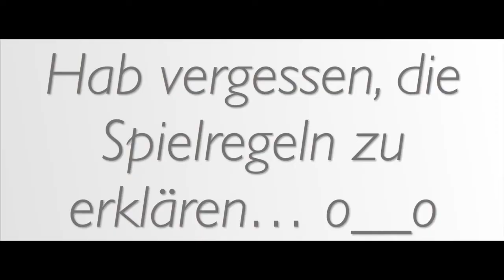OLD STUFF: INTERVIEW // THE APARTMENT ORCHESTRA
Flo & Linda von THE APARTMENT ORCHESTRA kamen bei ihrer Album-Tour im Frühjahr 2015 auch nach AUGSBURG in's Café 13 - und waren so lieb, sich ausfragen zu lassen!

Wir spielen "5 x laut gedacht" - 5 Stichwörter für die beiden, die sie kommentieren sollten! War mir eine riesige Freude - und euch bereitet es beim zusehen hoffentlich ebenso einen Heidenspaß!